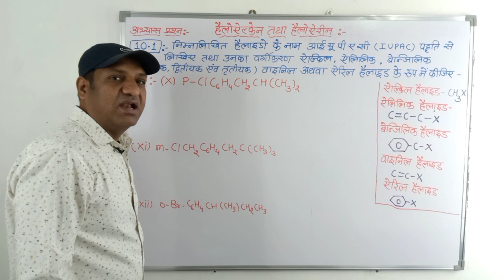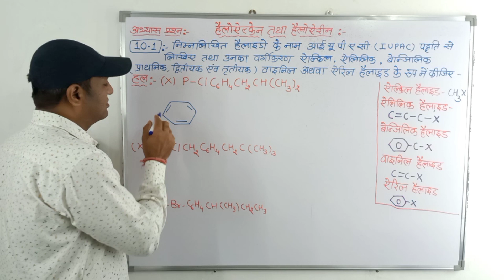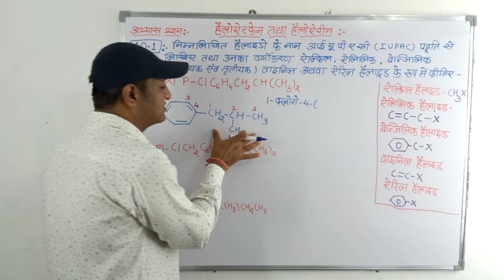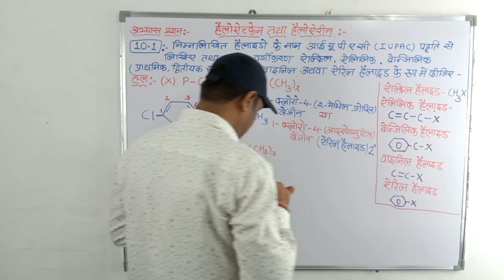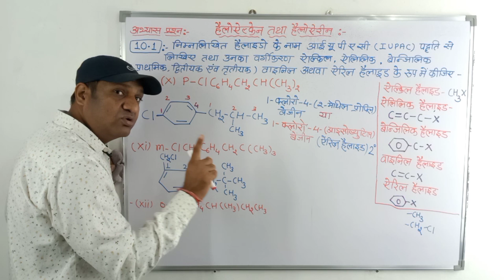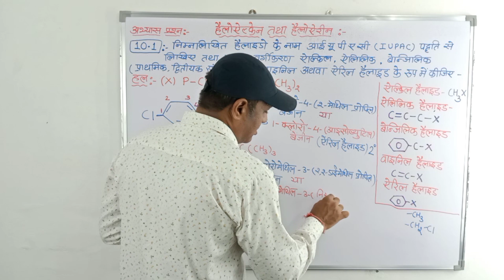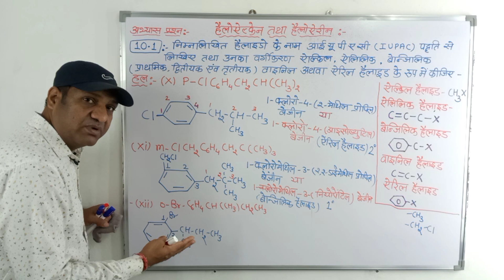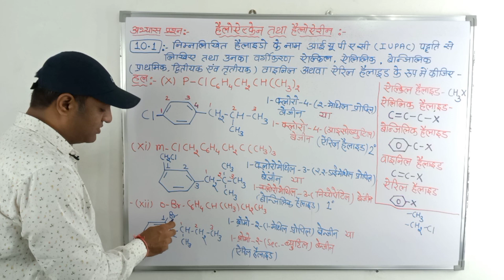हेलोऐलकेन एवं हेलोऐरीन - अभ्यास प्रश्न 10.1 (x - xii) कक्षा 12 रसायन विज्ञान ll Abhyas Prashan 10.1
हेलोऐलकेन एवं हेलोऐरीन - अभ्यास प्रश्न 10.1 (x - xii) कक्षा 12 रसायन विज्ञान ll Heloalkane  & Haloarene Abhyas Prashan 10.1 (x - xii) class 12 chemistry
हेलोऐलकेन एवं हेलोऐरीन - अभ्यास प्रश्न 10.1 (x - xii)
हेलोऐलकेन एवं हेलोऐरीन - अभ्यास प्रश्न 10.1 (x - xii) का आंसर
Heloalkane  & Haloarene Abhyas Prashan 10.1 (x - xii) ka answer
Heloalkane  & Haloarene Abhyas Prashan 10.1 (x - xii)
Abhyas prashan 10.1 (x - xii)
अभ्यास प्रश्न 10.1 (x - xii)
अभ्यास प्रश्न 10.1 (x - xii) का हल
कक्षा 12 अभ्यास प्रश्न 10.1 (x - xii)
कक्षा 12 अभ्यास प्रश्न 10.1 (x - xii) का हल
Abhyas prashan 10.1 (x - xii) ka hal
Kaksha 12 Abhyas prashan 10.1 (x - xii)
Kaksha 12 Abhyas prashan 10.1 (x - xii) ka hal
Exercise Question - 10.1 (x - xii)
Heloalkane  & Haloarene Exercise Question 10.1 (x - xii)
Class12
CBSE
RBSE
Up board
Mp board
Bihar board
हेलोऐलकेन एवं हेलोऐरीन
Heloalkane  & Haloarene
अभ्यास प्रश्न
Abhyas prashan
कक्षा 12
Up board
Mp board
Bihar board
हेलोऐलकेन एवं हेलोऐरीन
Heloalkane & Haloarene
अभ्यास प्रश्न
Abhyas prashan
Exercise Question